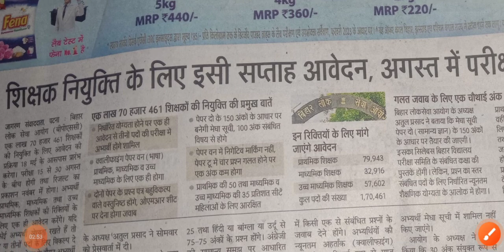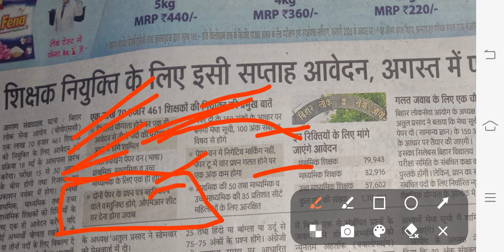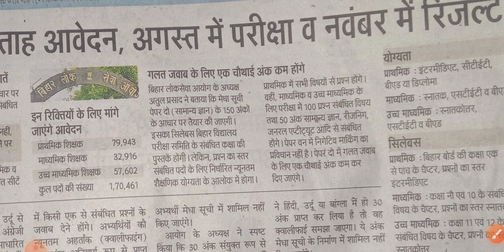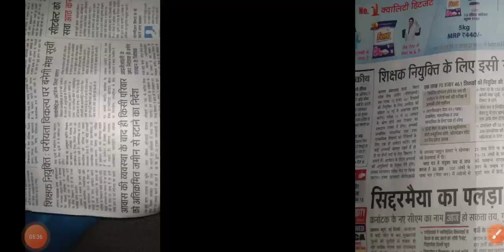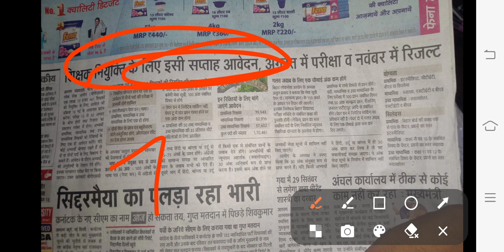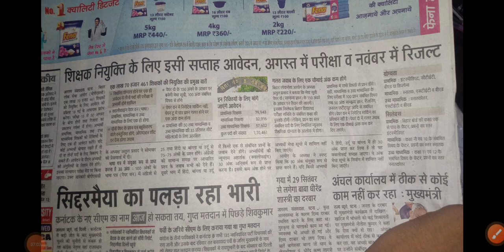शिक्षक नियुक्ति के लिए इसी सप्ताह आवेदन, अगस्त में परीक्षा व नवंबर में रिजल्ट || 7th phase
7 phase बिहार लोक सेवा आयोग के माध्यम से होगी शिक्षक नियुक्ति वेतनमान भी राज्य मंत्रिमंडल ने किया तय

कक्षा एक से 12 तक नियुक्ति के लिए सृजित होंगे सैकड़ों पद || 7th phase teacher vacancy in bihar

Octet 2022 notification

ctet syllabus 2022 ctet 2022 application form date

ctet adhigam प्रक्रिया

ctet

7 phase shikshak niyojan CM Nitish Kumar

शिक्षामंत्री चंदशेखर

सातवां चरण शिक्षक नियोजन

तेजस्वी यादव

satwa charan teacher vacancy

शिक्षामंत्री चन्द्रशेखर

नियमावली 2022

सातवां चरण शिक्षक भर्ती

बिहार सातवां चरण शिक्षक नियोजन

7th phase bihar teacher niyojan cut off 7th phase

bihar primary teacher vacancy bihar teacher vacancy 2022

7th phase primary notification documents btet news

btet notification 2022

7th phase teacher vacancy kab aayega

7th phase teacher vacancy news

7th phase bihar teacher cut off 7th phase documents

bihar 7th teacher vacancy

bihar 7th teacher niyojan 2022 merit kaise bnega 7th phase

cut off 7th phase

bihar teacher 7th phase teacher vacancy latest news

सचिवालय अपडेट

bihar tet 2022

btet vacancy 2022

7th phase update

bihar teacher vacancy 2022 bihar 7th phase teacher vacancy

bihar shikshak bahali 7th phase ctet btet 7th phase

btet before 7th phase

bihar tet notification 2022

7th phase bihar teacher niyojan latest news

stet news

stet merit andolan live update

7th phase bihar teacher vacancy

7th phase

stet marks

stet 7th phase

bihar stet

stet bihar

stet

Octet notification 2022

ctet 2022

stet news

merit list कैसे बनेगी

7th phase notification update

ctet btet stet

सचिवालय

7 चरण update bihar 7th phase vacancy

ctet/btet 7th that

7th phase primary notification update

7th phase primary teacher niyojan bihar tet eligibility criteria 2022

merit list

7th phase cut off

bihar 7th phase teacher vacancy documents सतवाँ चरण शिक्षक बहाली

bihar tet form 2022 bihar tet form kab ayega

btet

bihar teacher vacancy 7th phase cut off

bihar shikshak bahali 2022 bihar 7th phase vacancy

7 वें चरण बिहार शिक्षक बहाली

bihar stet latest news STET Latest News

ctet

stet not merit

stet 7th phase

stet

stet in merit list

bihar stet latest news update today

bihar stet latest news bihar stet latest news update

bihar teacher niyojan latest news update today

bihar shikshak bahali latest news update today

bihar teacher bahali bihar teacher news today

bihar teacher news bihar teacher vacancy

bihar teacher

bihar shikshak niyojan latest news bihar shikshak bahali

bihar shikshak bahali latest news bihar shikshak bahali 2020

bihar shikshak niyojan latest news bihar shikshak bharti

news,bihar stet,bihar stet latest news

update,bihar stet result news,stet latest

news update, bihar stet result

bihar stet latest news,stet bihar latest

news,stet latest news bihar,bihar stet

result,bihar stet result latest news,stet

results, stet result news,bihar stet result,bihar stet result latest news,stet result announced.stet results 2021.stet result news

stet result,bihar stet result 2021,latest news bstet result,stet result 2020,stet result bihar,bihar stet result